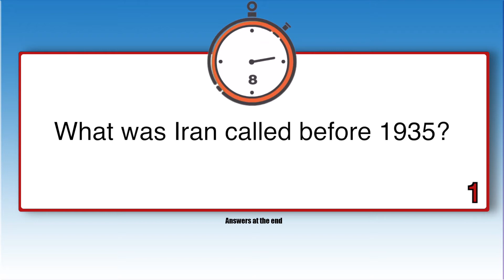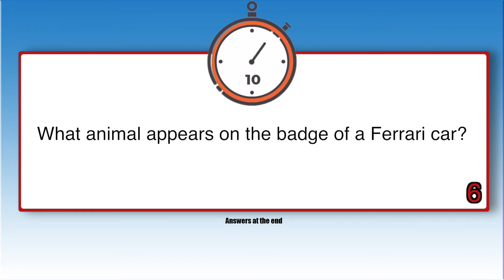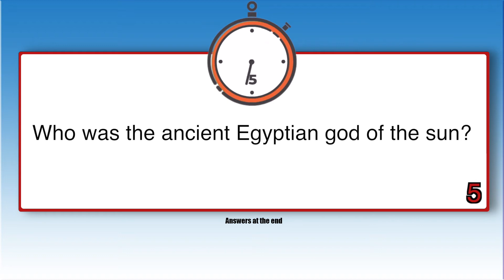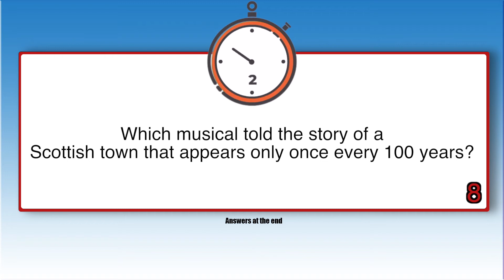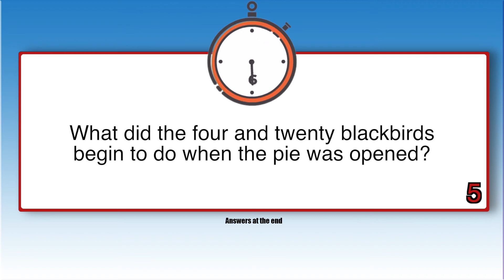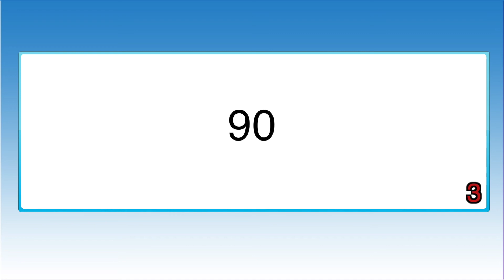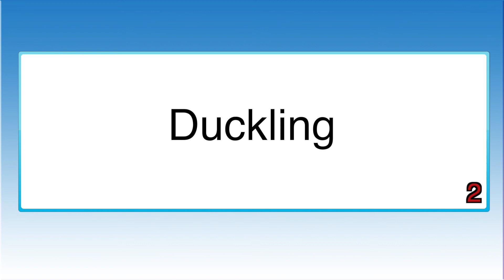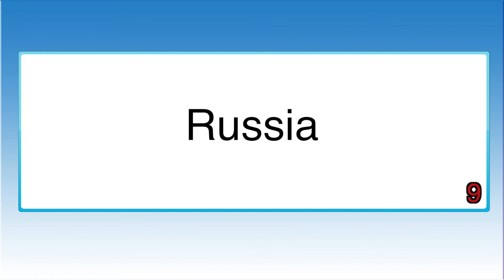Stay At Home Quiz - Episode 6 | General Knowledge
This is the stay at home quiz, there are 3 rounds.

Each round is 10 questions